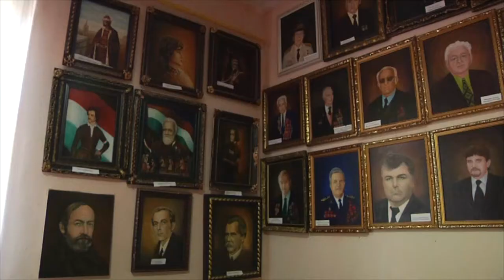Колекцію портретів своїх земляків створив закарпатець Андрій Якоб